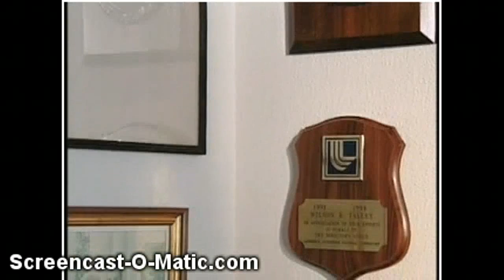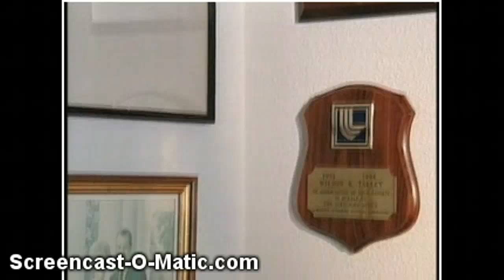Language & Brain Plasticity